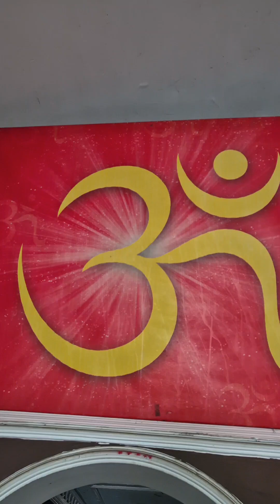Trip started, day one with lovely morning 🌄 😊/ unlimited anamika